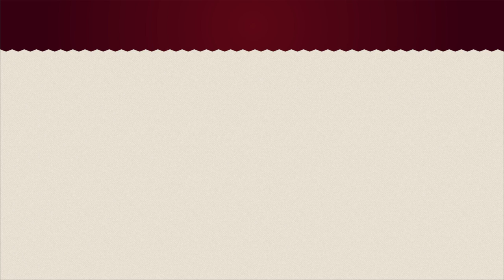Apprendre à préparer un magret de canard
Apprendre avec les chefs Likeachef à préparer votre magret. Dénerver, quadriller, à vous de jouer !